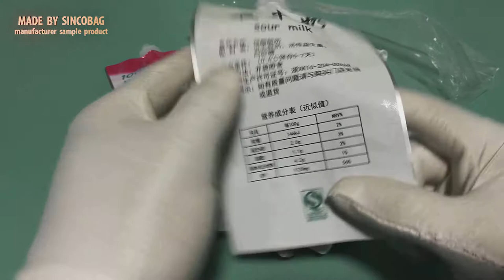sealable liquid pouch / made in china manufacturer